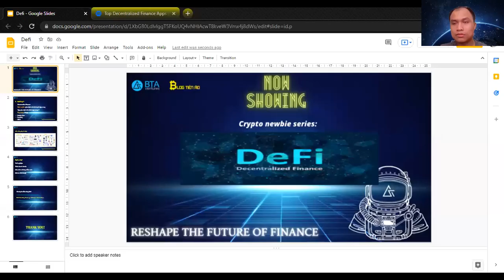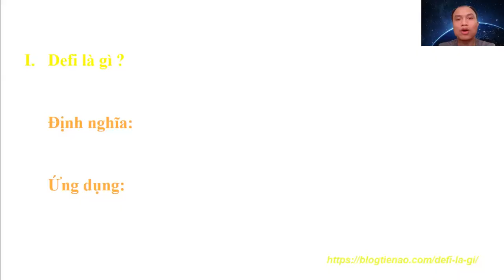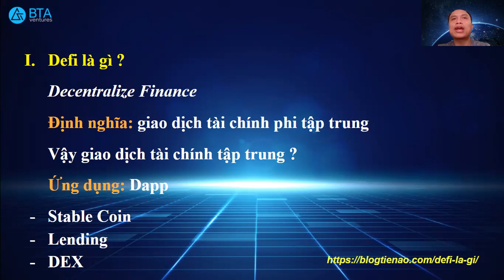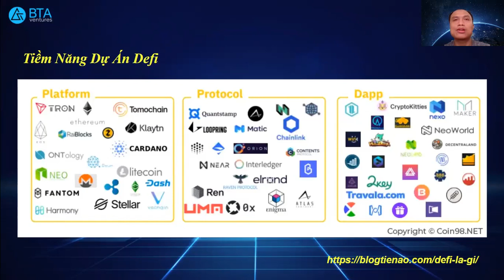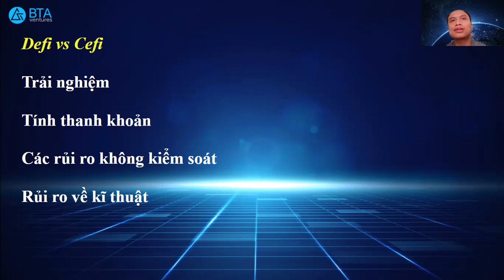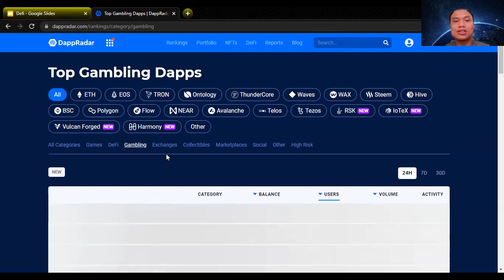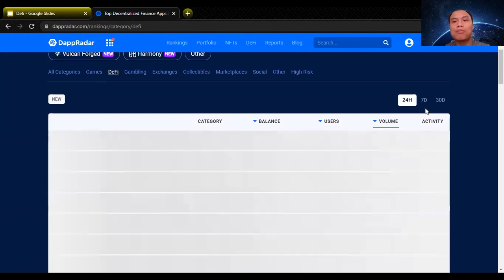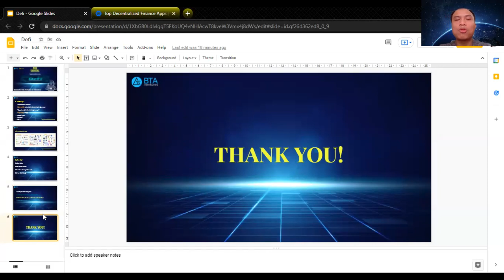Crypto Newbie Series: " DEFI từ A đến Z"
Một chủ nhật nữa lại đến, hãy cũng nhau lắng nghe chia sẻ của bác Sói Đen team BTA Ventures trong phần mới nhất của series : "Cryto Newbie"
- Chủ đề: "DEFI từ A đến Z"
Link tham khảo:

Bạn có thể ghé thăm các kênh khác của Blog Tiền Ảo phía dưới
Tất cả thông tin chúng tôi cung cấp với mong muốn mang đến thêm thông tin cho bạn tham khảo, không được xem là lời khuyên trong đầu tư

Blog Tiền Ảo là trang tin tức về thị trường tiền điện tử hàng đầu việt nam